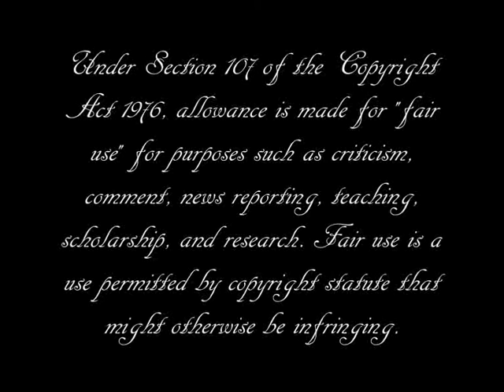All of Victoria Francés part 4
Part 4 of Victoria Francés' complete collection of artwork